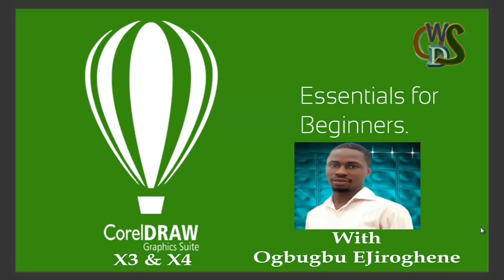01 Introduction to CorelDraw X3 Essentials for Beginners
This Video tutorial will teach everyone who has the passion for learning CorelDraw Graphic Suits X3, & X4, it is completely for Beginners, there is noting left out.